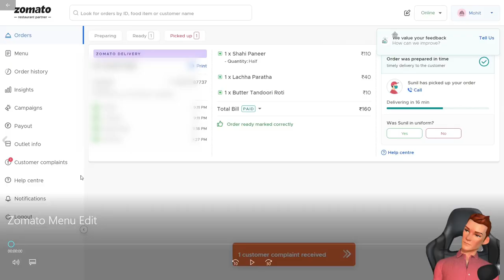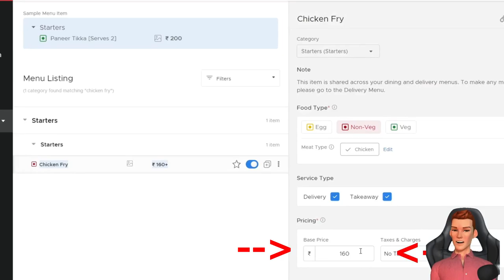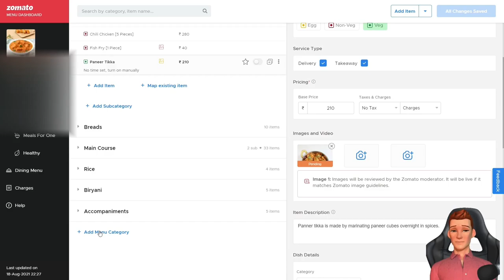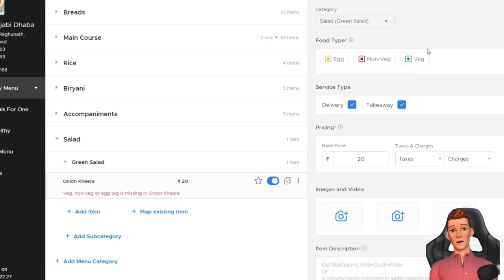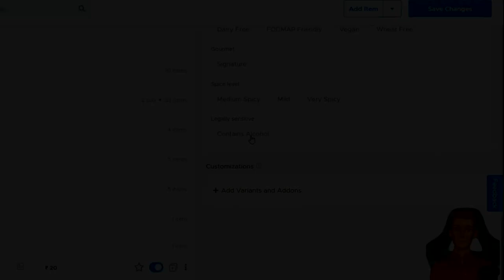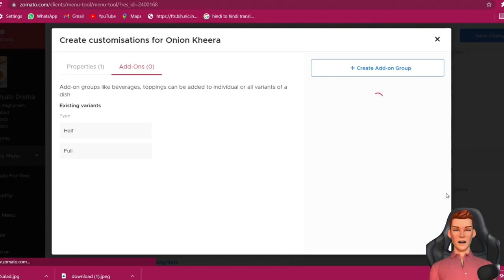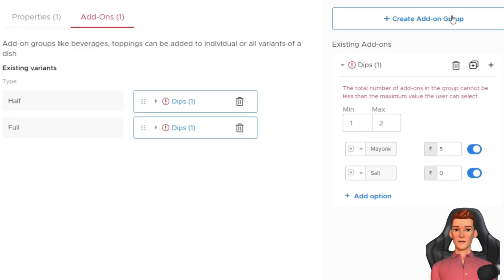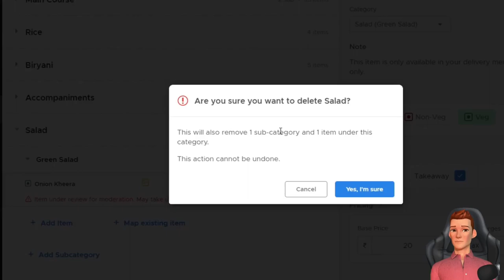Zomato me menu update kaise kare|How to update menu on Zomato|(Add Items,Change Price,Upload Image)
Ask any question and Get answer in 1 Hours–Instagram id – instagama0440🔴

Question Solved:- ❓
1.Zomato restaurant menu add items edit items change price mobile se
2.How to add an item to a menu in zomato?
3.How to update half full in Zomato
4.How to edit zomato menu?
5.How to upload images in Zomato menu?